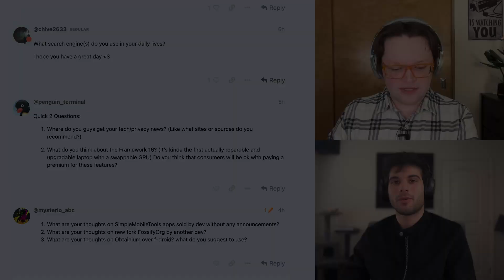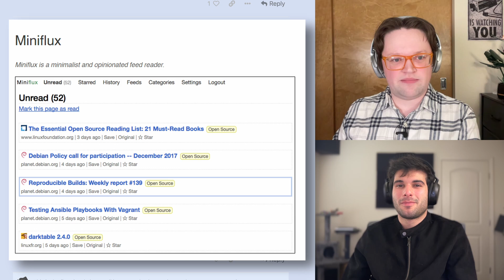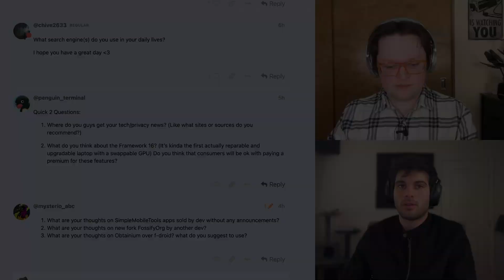This Is The BEST Way To Get Your News!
Henry and Jonah discuss their favorite ways to get their technology & privacy news. They discuss RSS and what RSS clients they use and why RSS is the best way to get your news!